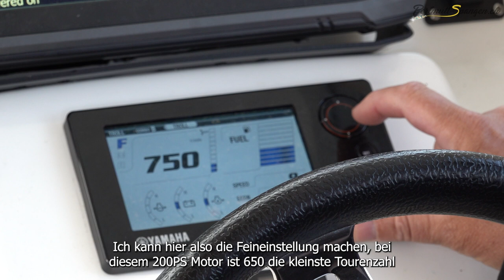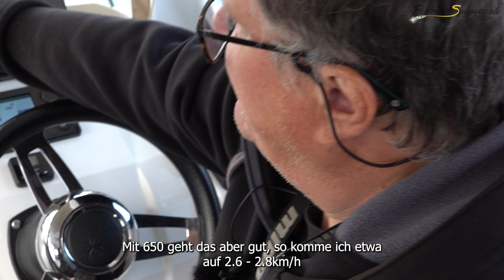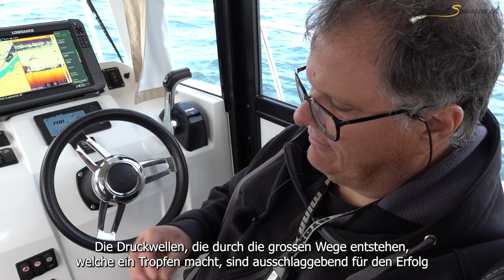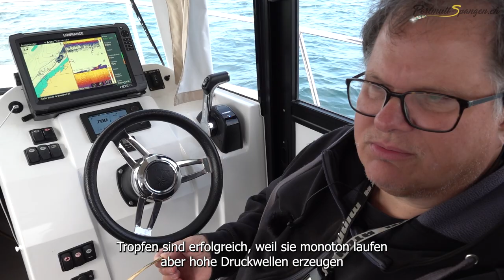Schleppen mit Perlmutt Tropfen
Die Premium Perlmutt-Tropfen Form gibt es schon lange – versierte Seeforellenfischer schwören auf sie. In diesem Video zeige ich dir, worauf es neben der langsamen Schleppgeschwindigkeit ankommt, damit deine Traumforelle anbeisst!

Viel Vergnügen
Roger Wyss